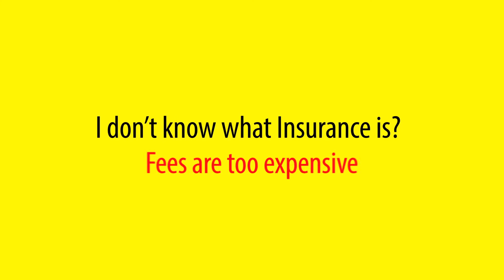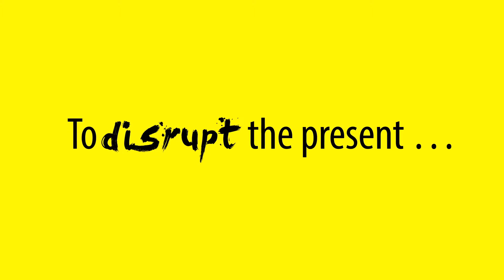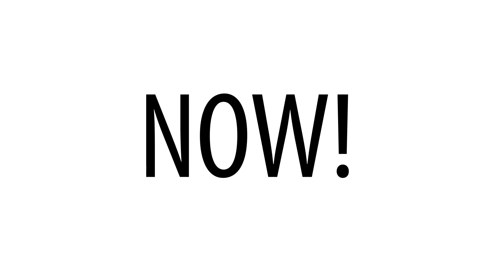FinDisrupt Animation HQ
Have a look at the thoughts behind the Africa's first FinDisrupt event held by Financial Sector Deepening Trust (FSDT) 2015